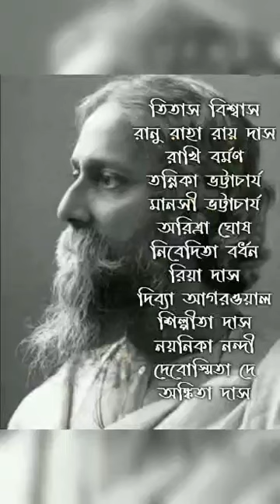Rabindra Jayanti nibedane Mantu Debnath o somdutta Debnath er N D R C er Friday group